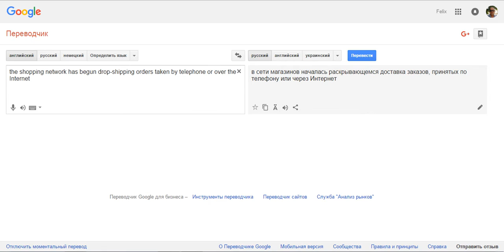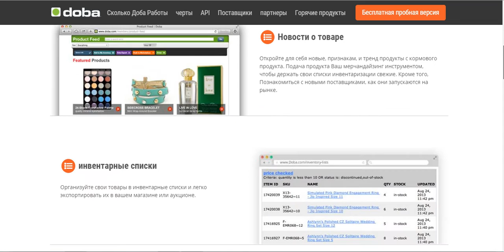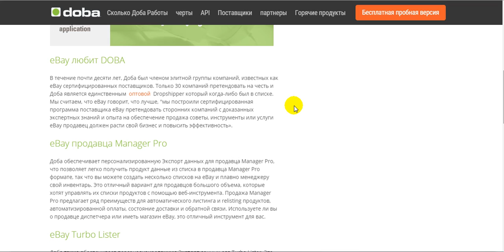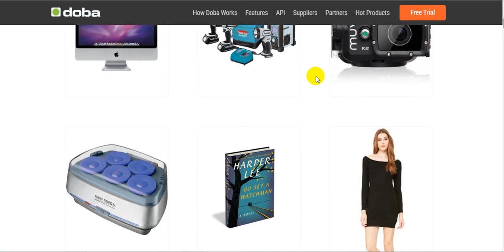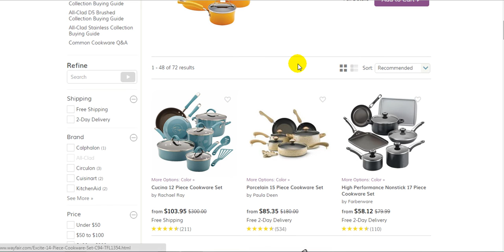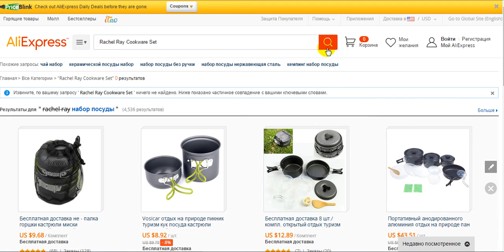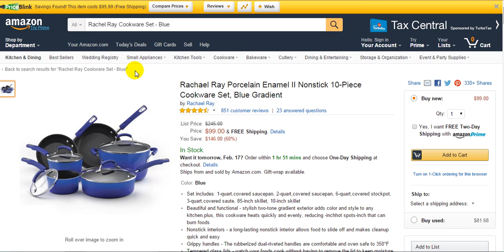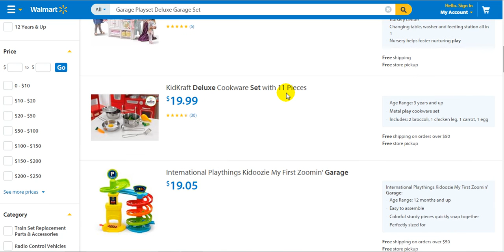ИнфиниАй - ЭТО ДРОПШИПИНГ!!! INFINii